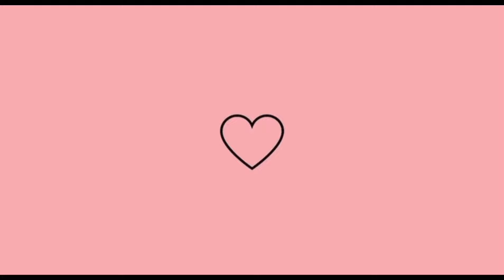VLOG: FUI NO MERCADO, ORGANIZEI O QUARTO, GANHEI PRESENTE + FIZ ALMOÇO NA CORRERIA ✨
Seja bem-vinda(o) aqui no meu canal✨

Todos os dias sai 2 vídeos ❤️

MEU INSTAGRAM 🌺

🙏🏼❤️❤️ QUE DEUS ABENÇOE TODOS NÓS SEMPRE AMÉM 🙏🏼
MEU DEUS E TUDO PRA MIM❤️